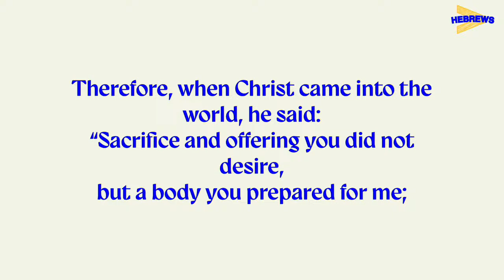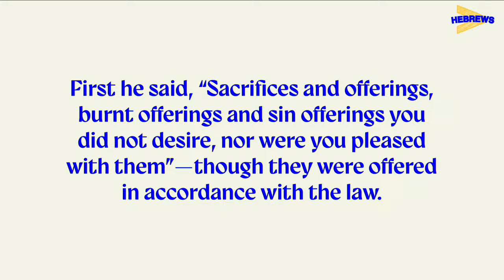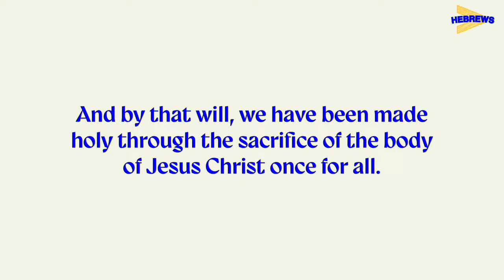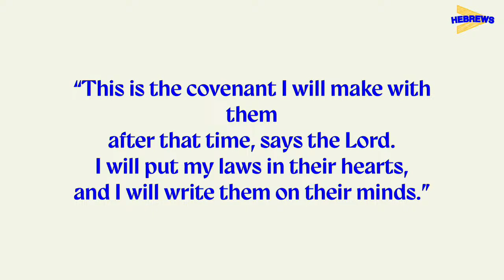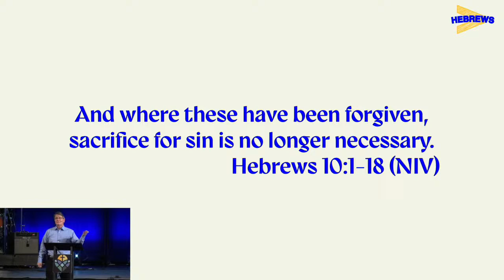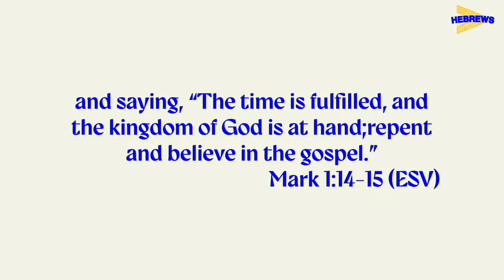A Vision For The Future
Thank you for joining us for worship at Living Hope Church!